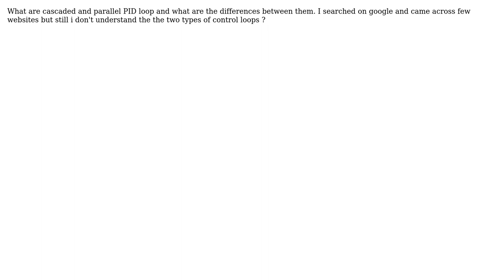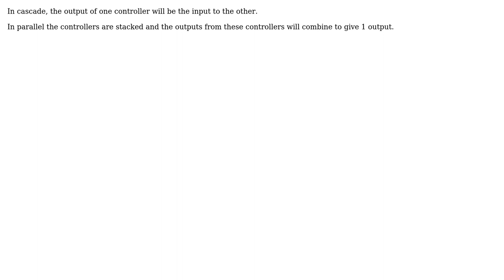Cascaded PID loop and parallel PID loop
With thanks & praise to God, and with thanks to the many people who have made this project possible! | Content (except music & images) licensed under CC BY-SA | Music | Images & others | With thanks to user sumit singh user loogle1 and the Stack Exchange Network Trademarks are property of their respective owners. You are responsible for your own actions.